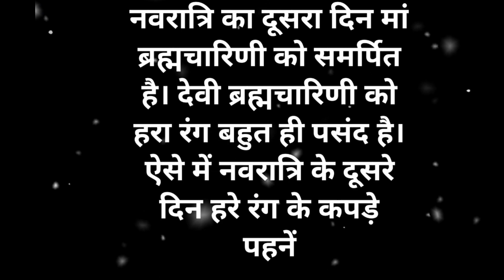दूसरे नवरात्रि माता ब्रह्मचारिणी व्रत कथा | Brahmacharini vrat katha 🙏जय् माता ब्रह्मचारिणी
दूसरे नवरात्रि माता ब्रह्मचारिणी व्रत कथा | Brahmacharini vrat katha | ब्रह्मचारणी माता की कथा
जय् माता ब्रह्मचारिणी
# नवरात्रि व्रत कथा
# माता ब्रह्मचारिणी कथा
brahmcharini katha
brahmcharini mata ki katha
ब्रह्मचारणी माता की कथा
ब्रह्मचारणी व्रत की कथा
नवरात्रि के 9दिन जरूर सुनें